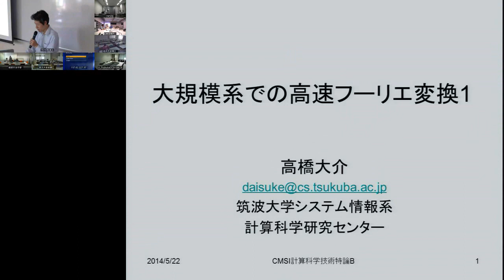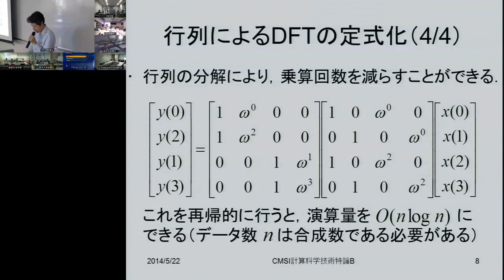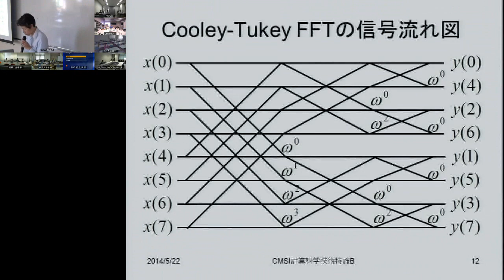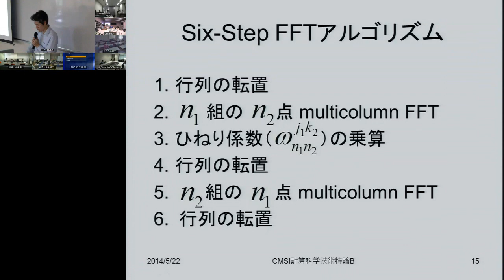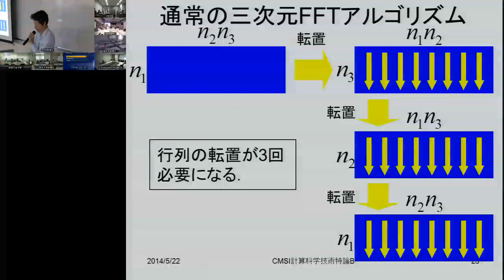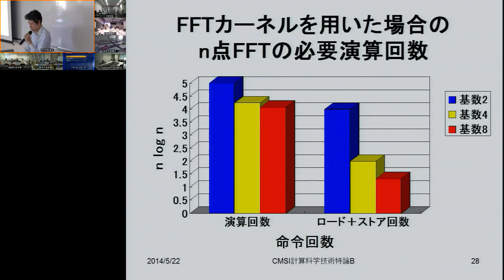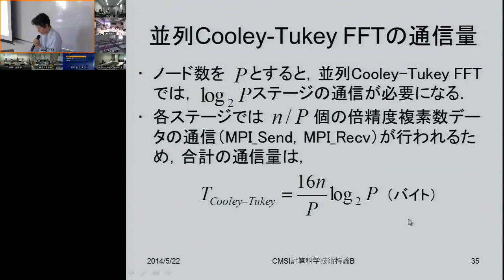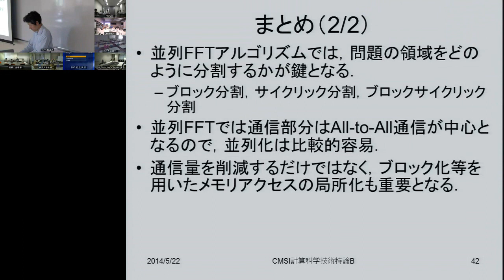CMSI計算科学技術特論B 第6回 (2014/05/22)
第6回 大規模系での高速フーリエ変換１
講師: 高橋大介 (筑波大)